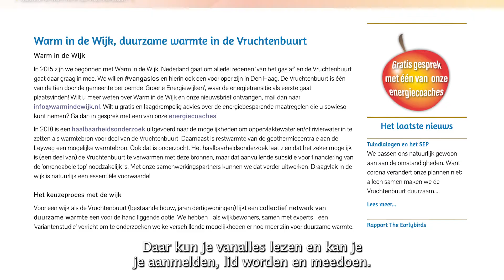Warm in de Wijk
De Coöperatie Duurzame Vruchtenbuurt U.A. bestaat formeel sinds 16 februari 2018. De coöperatie komt voort uit het bewonersinitiatief Warm in de Wijk, dat als doel heeft om in de Vruchtenbuurt over te stappen op duurzame warmte. De coöperatie draait volledig op vrijwilligers. Wil je meer weten over de Coöperatie klik dan

Wijkagenda Vruchtenbuurt Vergroenen, verduurzamen en de energietransitie zijn onderwerpen die in steeds meer Haagse wijken gaan leven. Steeds meer Hagenaars en ondernemers vinden elkaar hierin en nemen zelf het voortouw om hier de eerste stappen in te zetten. Een van de wijken waar op dit vlak veel gebeurt is de Vruchtenbuurt. De wijk kent inmiddels meerdere succesvolle initiatieven die ieder op hun eigen manier een bijdragen willen leveren aan een betere wereld. Om meer bewoners uit de Vruchtenbuurt bekend te maken met de initiatieven in de eigen wijk zijn tijdens het traject voor de totstandkoming van de wijkagenda filmpjes gemaakt waarin de initiatiefnemers uitleggen wat zij doen, hoe dit werkt en hoe andere hieraan mee kunnen gaan doen.